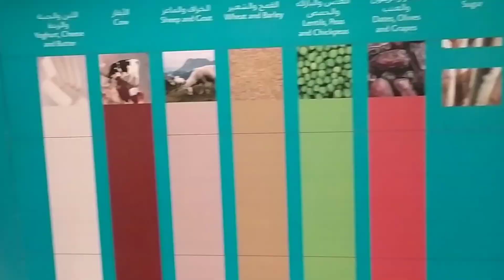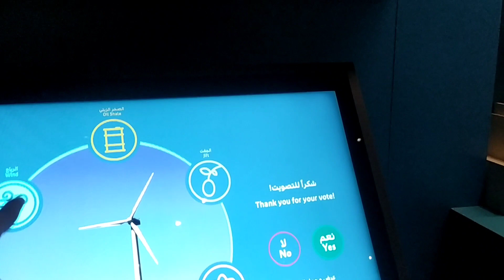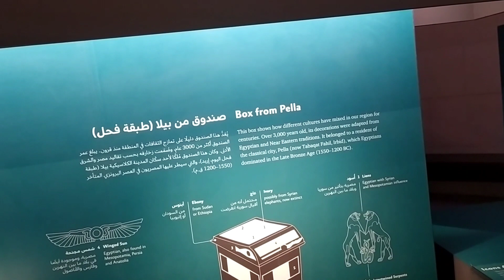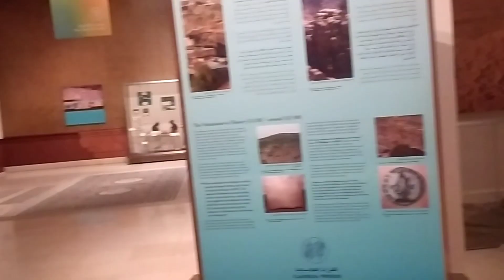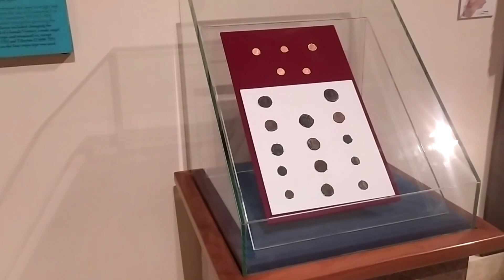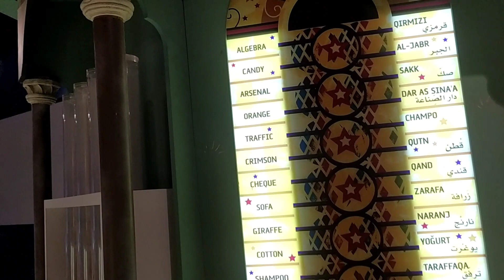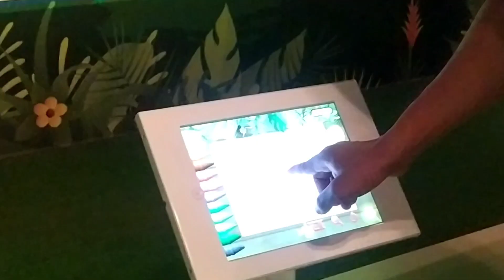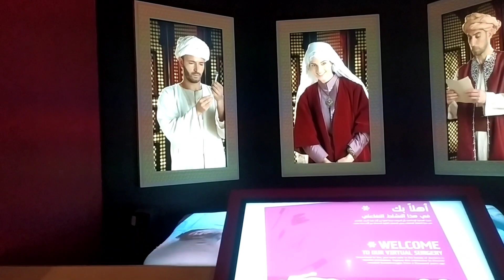Los mejores museos del mundo.Jordan Museum,que tiene culturas desde hace 5000 años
museo de jordania,
museos en israel,
museo de los judios,
museo del cairo,
museo de bagdad,
museo del papiro el cairo,
museo de petra,
palacio real de jordania,
museo de israel,
museo de jerusalen,
museos egipcios,
visitando el museo del cairo,
museo egipcio barcelona,
museo felipe angeles,
museos paris,
museos en francia
museo de jordania,
museo de petra,
museo del cairo,
museos egipcios,
museo cairo egipto,
el país de jordania,
la historia de jordania,
que visitar en jordania,
la reina de jordania,
bandera de jordania,
documental de jordania,
casa real de jordania,
ciudad de jordania,
museo casa blanca,
de museos,
el museo del cairo,
el museo del cairo egipto,
familia real de jordania,
historia de jordania,
hombres de jordania,
visitando jordania,
muñequito de jordania,
petra ciudad perdida de jordania,
museos en israel,
museo de bagdad,
palacio de jordania,
luisito comunica en jordania petra,
luisito jordania,
museo de israel,
nuevo museo de el cairo,
que ver jordania,
mujeres de jordania,
reina de jordania,
videos de jordania,
templo de jordania,
visita al museo del prado,
donde queda jordania,
que hay en petra jordania,
museos de paris,
museo de carondelet,
museos historicos,
museo parque central,
museo 77,
museo de américa

Enlace de la página del Museo Jordania 🇯🇴